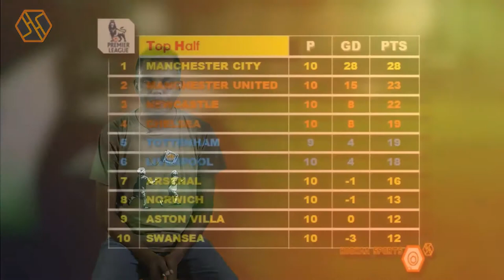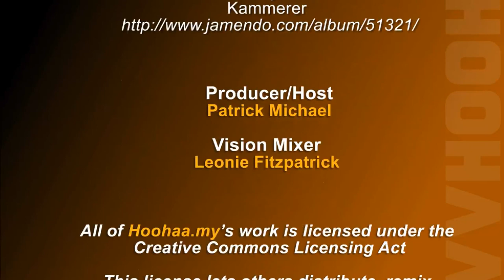English Premier League BPL Match Day 11 Fixtures - Hoohaa Sports Today 4/11/2011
This weekend kicks-off an exciting time in the Premier League. Alex Ferguson celebrates 25 years as the Boss of Manchester United. Newcastle could go 2nd. Chelsea may lose ground with the leaders. Arsenal may have finally put their worries to bed. But one things for sure, Manchester City will still lead the table come what may. Your full preview of all the Premier League fixtures for Match Day 11 is here.